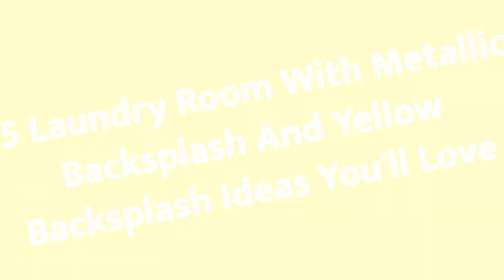75 Laundry Room With Metallic Backsplash And Yellow Backsplash Design Ideas You'll Love ♡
0:00:00 - Intro
0:00:12 - Laundry Room With Metallic Backsplash And Yellow Backsplash Design Ideas You'll Love: Inspirations 1 to 25
0:01:32 - Laundry Room With Metallic Backsplash And Yellow Backsplash Design Ideas You'll Love: Inspirations 26 to 50
0:03:04 - Laundry Room With Metallic Backsplash And Yellow Backsplash Design Ideas You'll Love: Inspirations 51 to 75